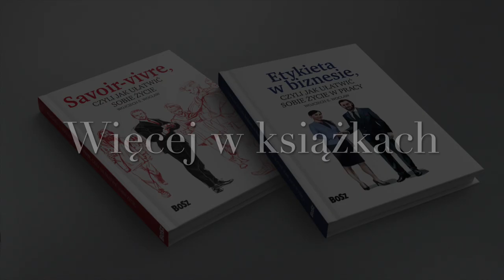Kwarantanna. Nie marnuj czasu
Jak przeżyć kwarantannę? Jak się nie pozabijać? Jak nie stracić radości życia? Zapraszam na specjalny cykl „Sztuka życia w czasach kwarantanny“.